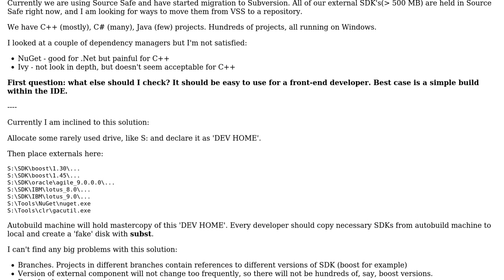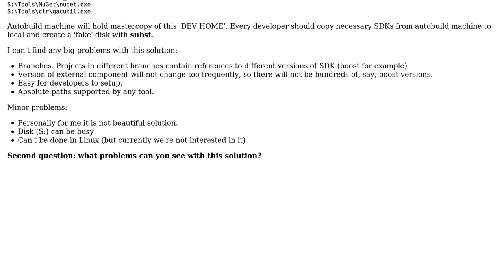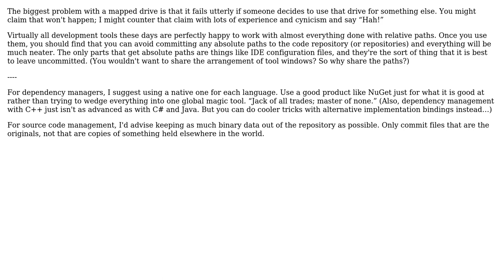Software Engineering: Using absolute paths for build dependencies (2 Solutions!!)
Software Engineering: Using absolute paths for build dependencies

With thanks & praise to God, and with thanks to the many people who have made this project possible! | Content (except music & images) licensed under CC BY-SA | Music | Images & others | With thanks to user Sergey Azarkevich user Rocklan user Donal Fellows and the Stack Exchange Network Trademarks are property of their respective owners. You are responsible for your own actions.